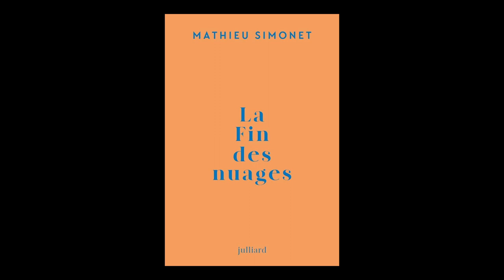Mathieu Simonet - La fin des nuages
À l'occasion des "Correspondances de Manosque 2023", Mathieu Simonet vous présente son ouvrage "La fin des nuages" aux éditions Julliard. Rentrée littéraire automne 2023.